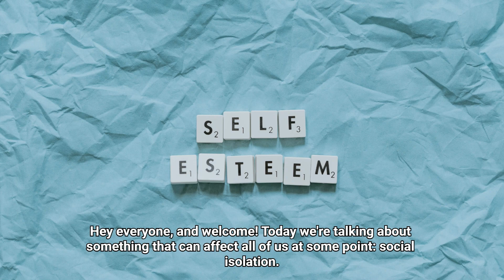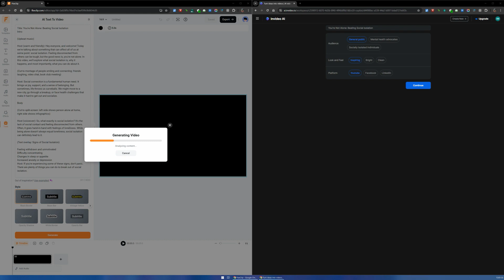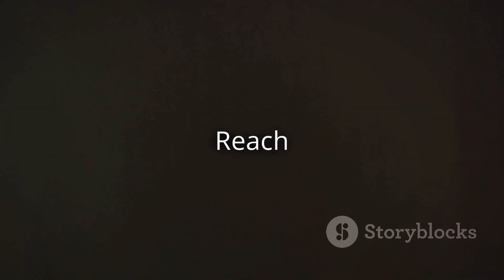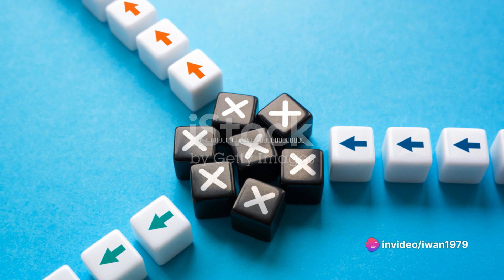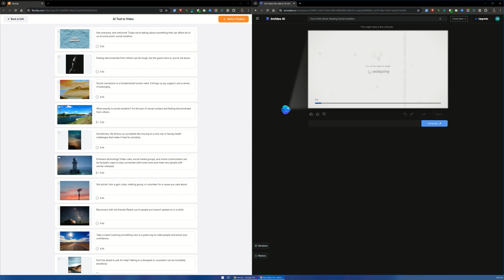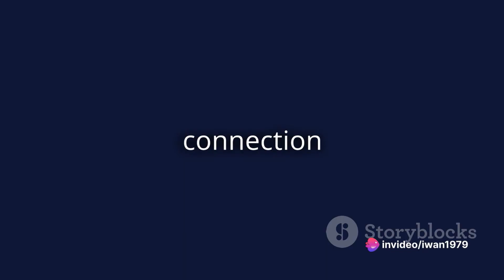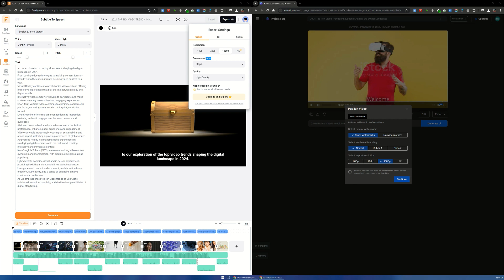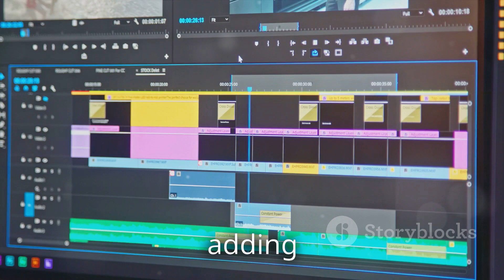COMPARING AI VIDEO GENERATION OF FLEXCLIP VS INVIDEO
As I received alpha access of invideo AI v2, I decided to compare it with the other well known AI video generation platform, FlexClip.
3 test scenarios for these comparisons are:
1. AI video generation based on the video script generated by Google Gemini 1.0 with the topic of "Social Isolation" (refer to below for the script).
2. AI video generation based on the video script generated by OpenAI ChatGPT 3.5 with the topic of "2024 Top Ten Video Trends" (refer to below for the script).
3. AI video generation based on the AI engine of respective platforms with the topic of "FlexClip VS invideo AI" (refer to below for the prompt).

What I like from FlexClip is that it's faster to generate video compared to invideo. However, the speech has to be generated separately, unlike invideo.
Furthermore, I need to adjust the speed of the speech or the duration of the segment in order not to get the speech overlap with the next segments' speech.
This part is performed perfectly by invideo during the generation of the video together with the speeches and subtitles. Infact, invideo support multilingual as i generated same video in different language (i.e. Mandarin).
However the subtitle only supports English language hence it's missing from the generated video in Mandarin.

In terms of creativity, I feel that the video generated by invideo is more creative than FlexClip. The editing features of invideo offer more creative flexibility than the interface of FlexClip. While FlexClip offers simplicity and user friendliness, it provides extra features such as AI image generation, AI text-to-speech generation, AI video scripting and many more.
As for the subscription fee, FlexClip monthly fee is half of invideo AI's fee for annual billing.
That summed up my comparisons of two of the top AI video generation platforms.

OUTLINE
00:00:00 GOOGLE GEMINI 1.0 - FLEXCLIP: YOU'RE NOT ALONE BEATING SOCIAL ISOLATION
00:01:00 SIDE-BY-SIDE SCREENSHOTS OF FLEXCLIP AND INVIDEO SETTINGS
00:01:12 GOOGLE GEMINI 1.0 - INVIDEO: YOU'RE NOT ALONE BEATING SOCIAL ISOLATION IN ENGLISH
00:03:54 GOOGLE GEMINI 1.0 - INVIDEO: YOU'RE NOT ALONE BEATING SOCIAL ISOLATION IN MANDARIN
00:07:06 SIDE-BY-SIDE SCREENSHOTS OF FLEXCLIP AND INVIDEO SETTINGS
00:07:18 OPENAI CHATGPT 3.5 - FLEXCLIP: 2024 TOP TEN VIDEO TRENDS INNOVATIONS SHAPING THE DIGITAL LANDSCAPE
00:09:08 SIDE-BY-SIDE SCREENSHOTS OF FLEXCLIP AND INVIDEO SETTINGS
00:09:20 OPENAI CHATGPT 3.5 - INVIDEO: 2024 TOP TEN VIDEO TRENDS INNOVATIONS SHAPING THE DIGITAL LANDSCAPE
00:11:25 SIDE-BY-SIDE SCREENSHOTS OF FLEXCLIP AND INVIDEO SETTINGS
00:11:37 FLEXCLIP: FLEXCLIP AI TEXT TO VIDEO VS INVIDEO AI VIDEO
00:13:02 SIDE-BY-SIDE SCREENSHOTS OF FLEXCLIP AND INVIDEO SETTINGS
00:13:11 INVIDEO: FLEXCLIP AI TEXT TO VIDEO VS INVIDEO AI VIDEO
00:14:30 SIDE-BY-SIDE SCREENSHOTS OF FLEXCLIP AND INVIDEO SETTINGS

PROMPT USED FOR TEST SCENARIO #3
Please generate one minute creative video with subtitle and speech for the comparison of "FLEXCLIP AI TEXT TO VIDEO" VS "INVIDEO AI VIDEO"

VIDEO SCRIPT GENERATED BY GOOGLE GEMINI 1.0 & OPENAI CHATGPT 3.5: DOWNLOAD